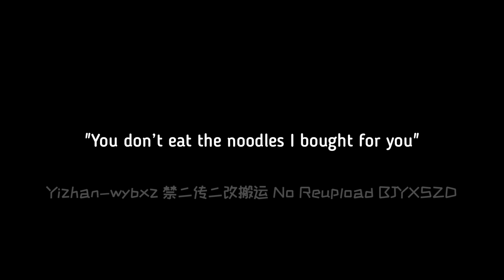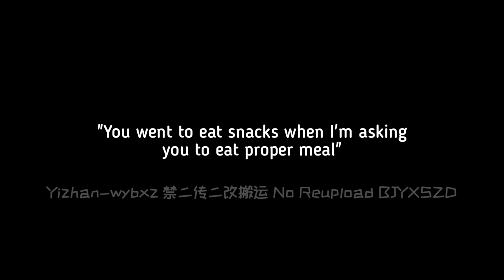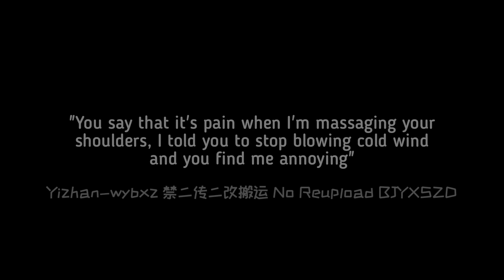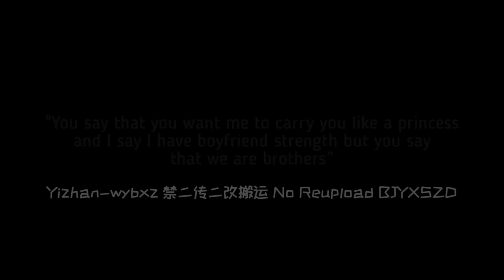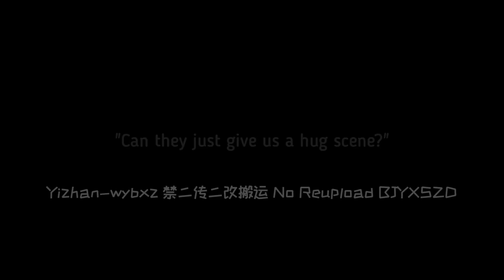【BJYX】Wang Yibo's struggle for Xiao Zhan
When 🐢 jokes being 🐢 takes struggle. But it's actually Captain Yibo who struggles more 🤣😀

No copyrights infringement intended. I own The editing.